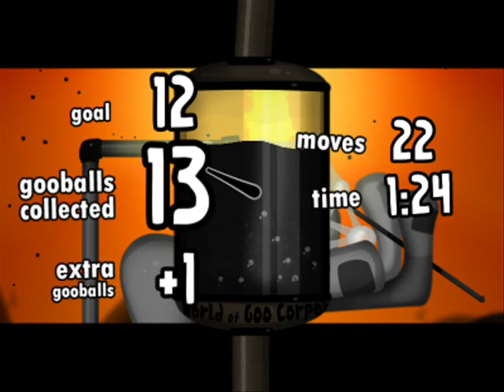World of Goo - Chapter 3 part 1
part 1 of my chapter 3 video of world of goo .